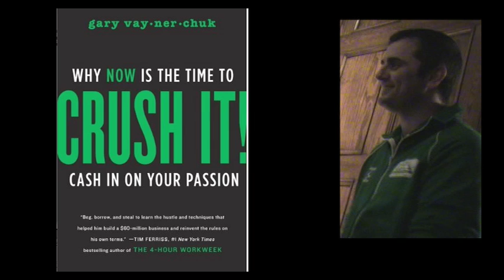Gary Vaynerchuk with KeriCDN in Toronto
Everyone knows Gary Vaynerchuk (aka @GaryVee) from his hit show Wine Library TV, the Ellen DeGeneres Show to his current top position on the New York Times Bestseller list.  He's a personal branding genius.

I've been a fan forever so you can imagine how pumped I was to bump into him tonight at a Toronto wine tasting event.  I took a minute of his time to find out what he thought about us, and he loves Canada!

We love you too, Gary!  And congratulations, dude.